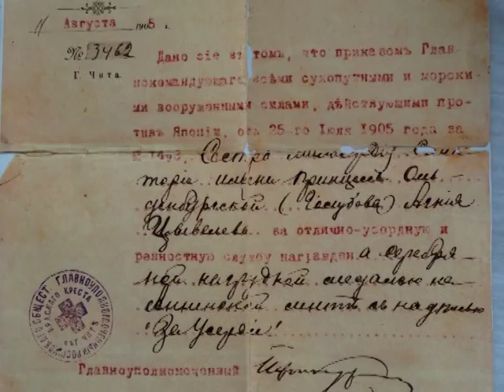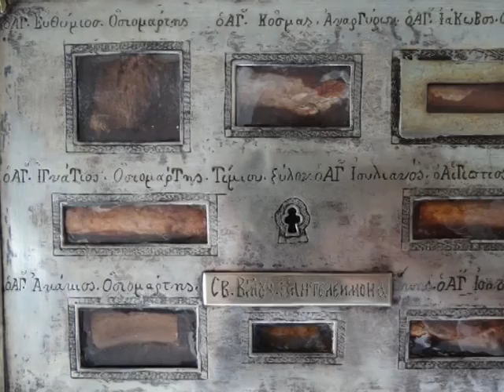Встреча ковчега Покровского